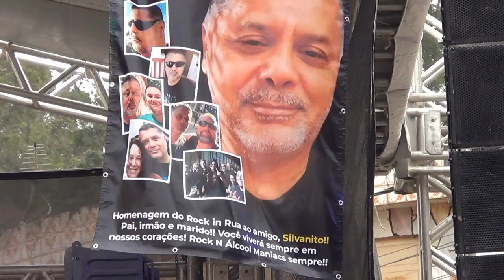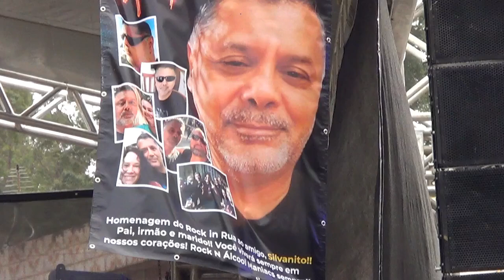banda Old Guys- AUDIO-MESA - I Believe In Miracles- Fest. Rock in Rua 2024- Film. LecinhoVIDEOS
VC, SEUS AMIGOS, FAMILIARES:
CONVERTA SUAS FITAS-VIDEO
C/ SUAS BELAS LEMBRANÇAS...MOMENTOS...

CONVERSÕES... P/ DVD/PEN DRIVE/HD;
DAS FITAS K7 (SOM); DOS LP's  p/  CD/ P. DRIVE/ HD

CONVERTA E RESGATE. SUAS BELAS MEMORIAS...
 ANTES QUE SEJA TARDE DEMAIS...

CONTATOS: Wellerson
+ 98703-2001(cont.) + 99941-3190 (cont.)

GRAVAÇÕES DO CELULAR E OUTRAS . . .

RECEBO/ENTREGO TBÉM POR CORREIOS!! ...
   PRATICIDADE! !
TBÉM LIMPEZA DO MOFO/POEIRA. . .
E FILMAGENS DO SEU EVENTO!